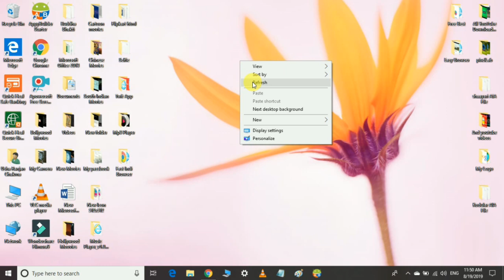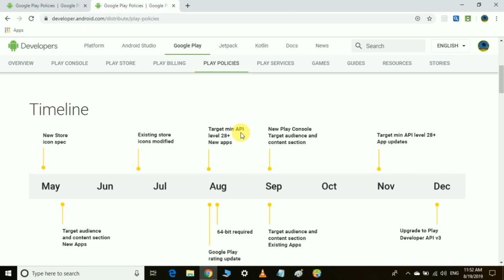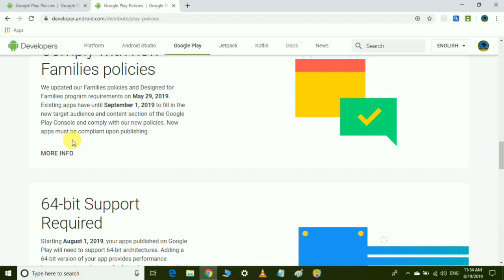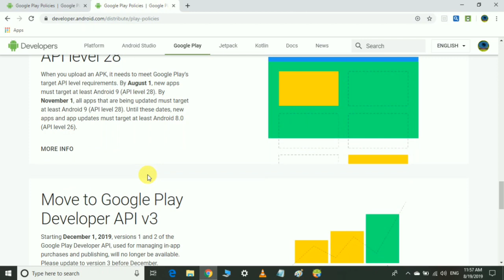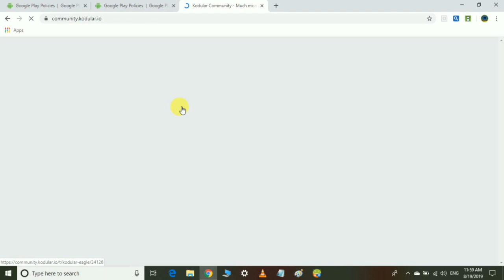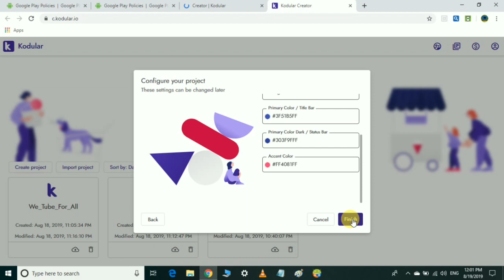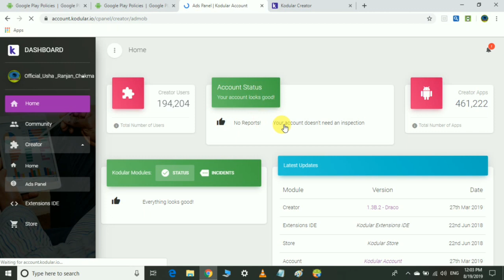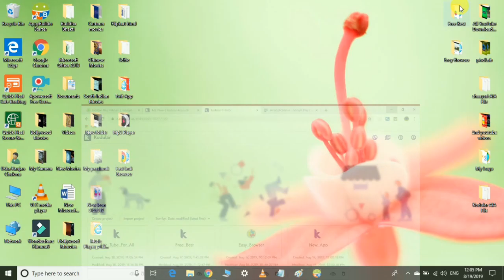2019 Google Play Policies (API level 28) Android Version 9 || Android Apps Version Only on KODULAR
Hello friends!
   In this you will watch about important tips related to Android Apps and its version. The important tip is from Google Plau Policies and there has been a big change relevant to your android makings apps from any sites like - Thunkable / Appsgeyser / Appybuilder / Kodular or etc.  Now the main policy is you can't make any apps from others sites like Appybuilder, Appsgeyser, Thunkable and so on. But you can only make Android Apps from Kudolar. Kudolar has changes many features newly as well as related making apps.  So, from now olny you can make apps from KODULAR properly, but it has some policies to approval related your Admob Ads. You must have to give approval about your apps before publishing to Google Play Store. The main thing is Google Play Policies has suddenly changed the plan or policy, where apps makers can publish apps only (API  level 28) and (Android Version 9) Which options are available on only KODULAR.

हैलो मित्रों!
    इसमें आप Android Apps और इसके संस्करण से संबंधित महत्वपूर्ण युक्तियों के बारे में देखेंगे।  महत्वपूर्ण टिप Google प्लाऊ नीतियों से है और किसी भी साइट से आपके एंड्रॉइड मेकिंग ऐप्स के लिए प्रासंगिक एक बड़ा बदलाव आया है - जैसे थंकबल / एप्सजीसेर / एपिबीडर / कोड्यूलर या आदि। अब मुख्य नीति यह है कि आप दूसरों के लिए कोई भी ऐप नहीं बना सकते हैं।  Appybuilder, Appsgeyser, Thunkable इत्यादि जैसी साइटें।  लेकिन आप केवल Kudolar से Android Apps बना सकते हैं।  Kudolar में कई फीचर्स के साथ-साथ संबंधित मेकिंग ऐप में भी कई बदलाव हैं।  तो, अब से olny आप KODULAR से एप्लिकेशन को ठीक से बना सकते हैं, लेकिन इसकी कुछ नीतियाँ हैं जो आपके Admob विज्ञापनों से संबंधित हैं।  Google Play Store पर प्रकाशित करने से पहले आपको अपने ऐप्स के बारे में स्वीकृति देनी होगी।  मुख्य बात यह है कि Google Play नीतियां ने योजना या नीति को अचानक बदल दिया है, जहां ऐप निर्माता केवल (एपीआई स्तर 28) और (एंड्रॉइड वर्जन 9) एप्लिकेशन प्रकाशित कर सकते हैं, जो विकल्प केवल कोडरार पर उपलब्ध हैं।

 कृपया - पसंद / टिप्पणी / शेयर / सदस्यता लें